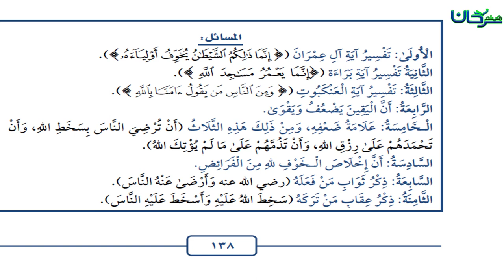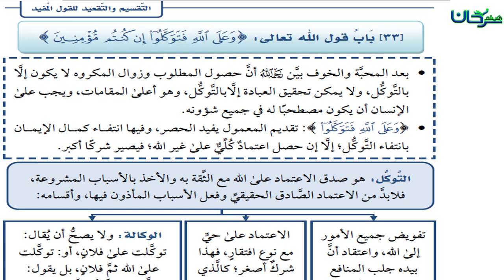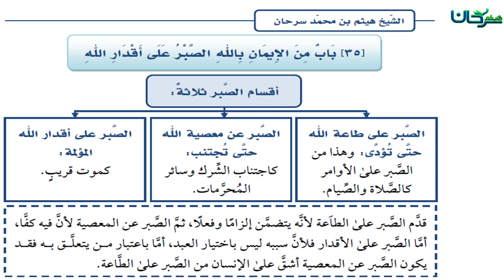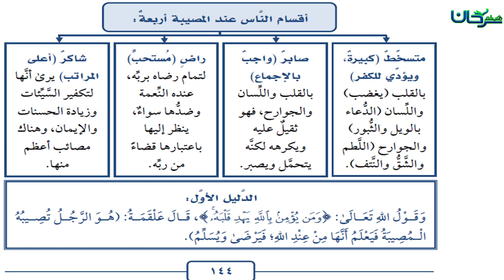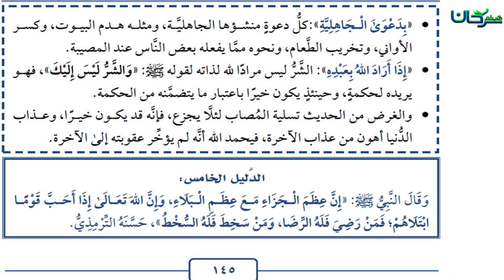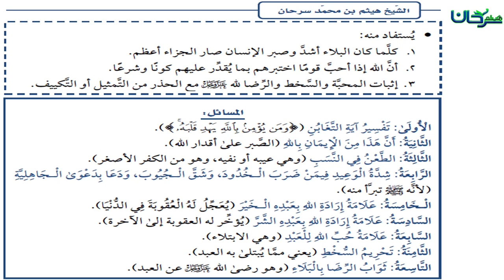63/24 أعمال القلوب الجزء الأول المحبة الخوف والتوكل و...